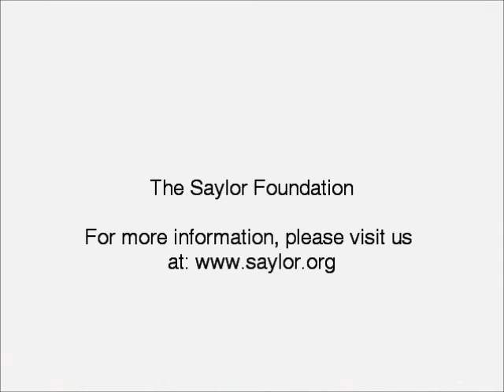The Saylor Foundation: Trustee Michael Saylor on Technology and Education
On September 9th, 2011, the Saylor Foundation's trustee Michael J. Saylor gave a press conference on behalf of MicroStrategy entitled "The Mobile Economy, The Social Economy, The App Economy...The New Economy: What's It All About?" During the conference, he gave some insight into how these new technologies could impact education. This vision is part of what propels The Saylor Foundation in its mission to harness technology in order to make education free.